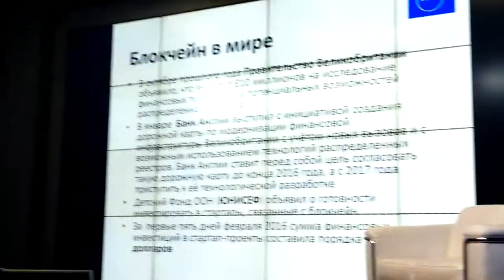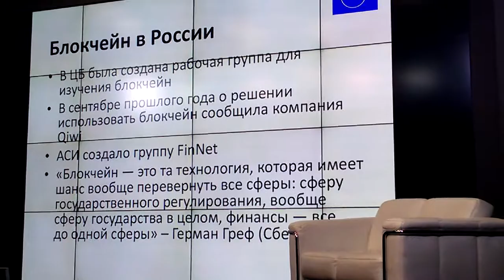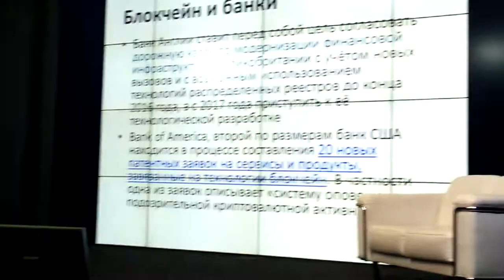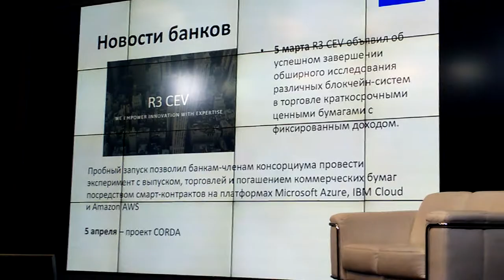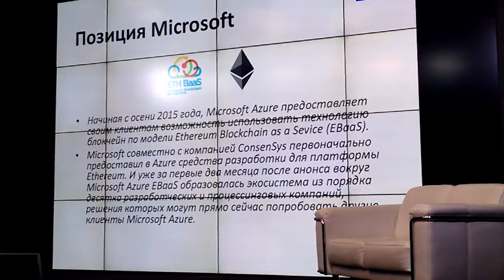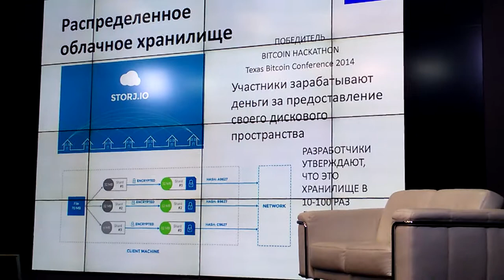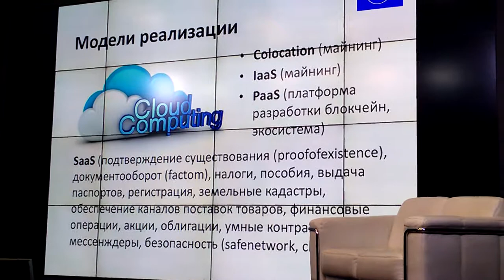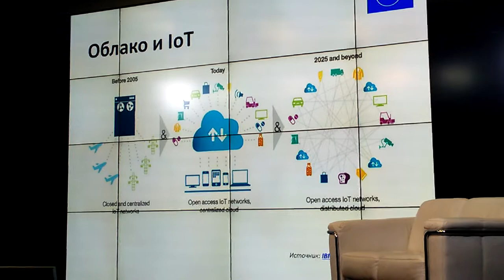Николай Носов - IoT Day 2016 - Часть 4